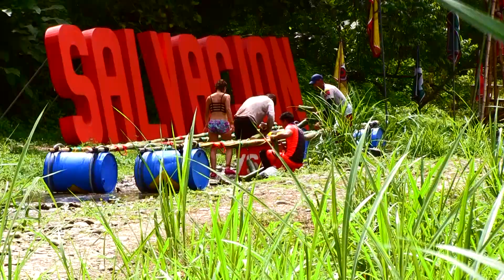Desafío 2016 | Una bella reportera del Desafío demuestra que tiene un lado guerrero y Súper Humano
Las pruebas del Desafío siempre son hechas por el equipo de producción antes de llegar los participantes, esta vez le tocó a una reportera.

La premisa del concurso consistió en que 42 participantes competirán divididos 6 equipos divididos por regiones. También contaron con la ayuda de entrenadores altamente capacitados, durante gran parte del programa.

Desafío 2016 | Una bella reportera del Desafío demuestra que tiene un lado guerrero y Súper Humano | Caracol TV